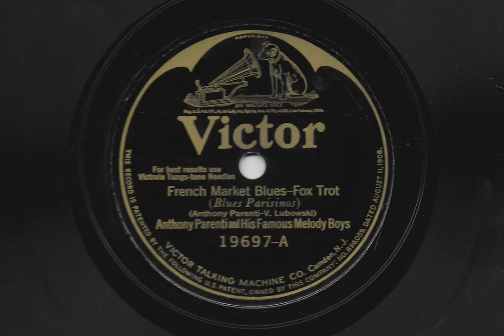French Market Blues - Anthony Parenti and His Famous Melody Boys - 1925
Victor record 19697, recorded in 1925.